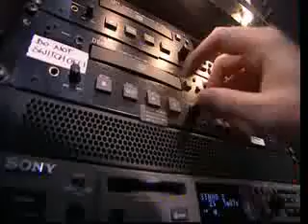Susan Boyle Singer Britains Got Talent 2009 With Lyrics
47 Year old Susan Boyle wows the judges with her performance in the auditions for Britains Got Talent, singing I dreamed a dream from Les Miserables.
Here are the Lyrics(Thanks to NewHotdox) -

I dreamed a dream in time gone by
When hope was high,
And life worth living
I dreamed that love would never die
I dreamed that God would be forgiving.

Then I was young and unafraid
When dreams were made and used,
And wasted
There was no ransom to be paid
No song unsung,
No wine untasted.

But the tigers come at night
With their voices soft as thunder
As they tear your hopes apart
As they turn your dreams to shame.

And still I dream he'll come to me
And we will live our lives together
But there are dreams that cannot be
And there are storms
We cannot weather...

I had a dream my life would be
So different from this hell I'm living
So different now from what it seems
Now life has killed
The dream I dreamed.